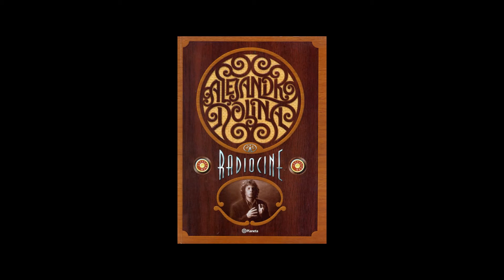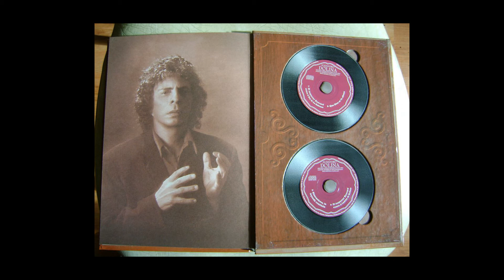Radiocine A. Dolina: 2- Que Dios se lo abone